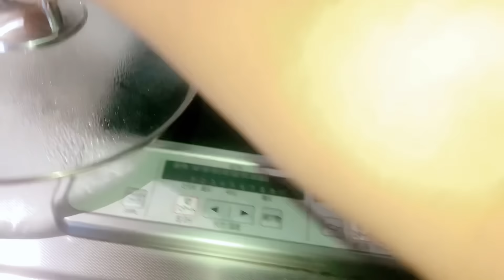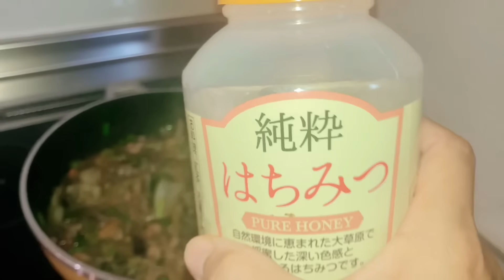夫にムカつく事言われるぐらいなら聞かない求めないことにした妻。出産